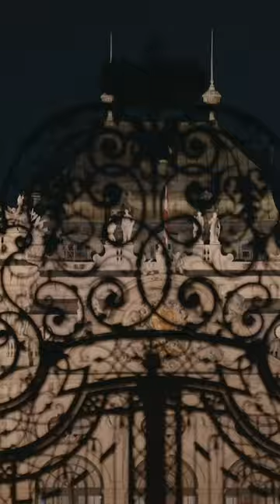Amazing Christmas Palace Belvedere in Vienna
Check out the amazing christmas market at the Belvedere Palace in Vienna